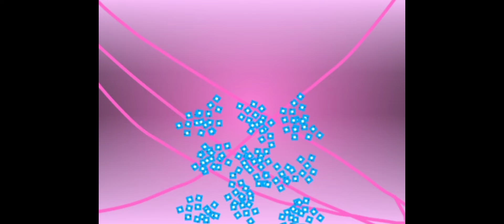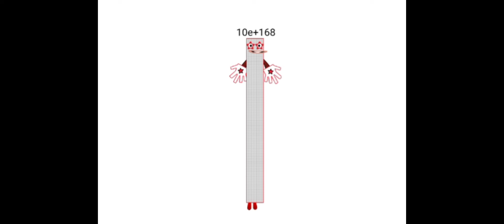Uncannyblocks Band But Different 1QQNG - 1QQQG (Bonus+)